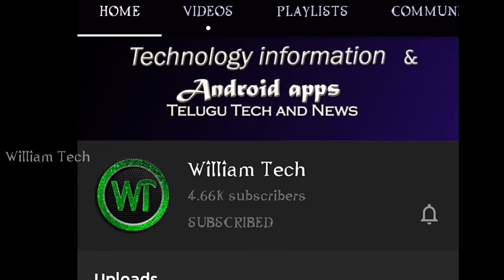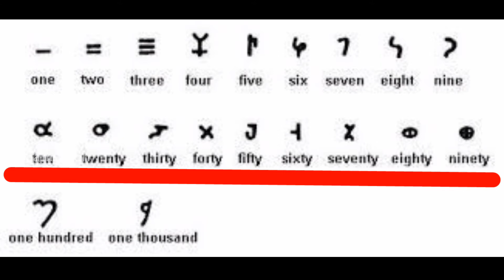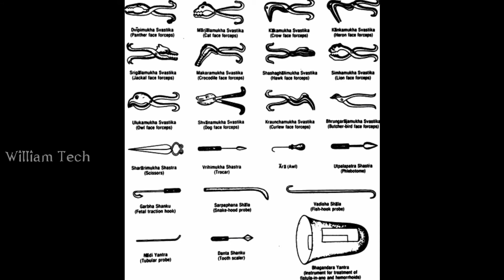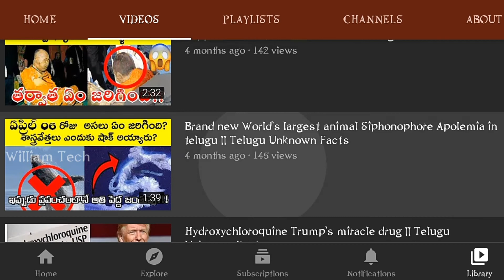Indian greatest inventions in telugu | tech info episode 5 | william tech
Hello guys here's the tech info series episode 5 about indian greatest inventions in telugu

williamcareychinna97@oksbi